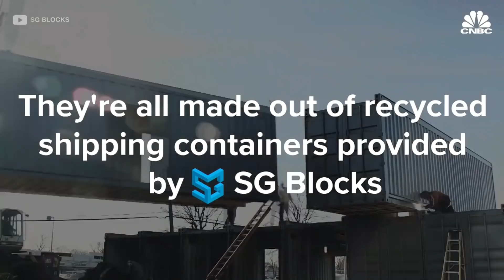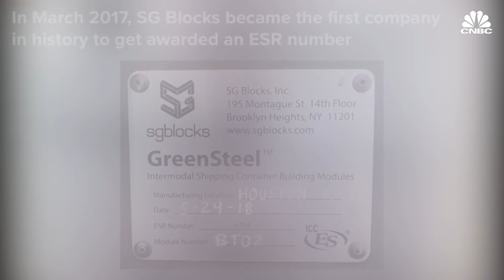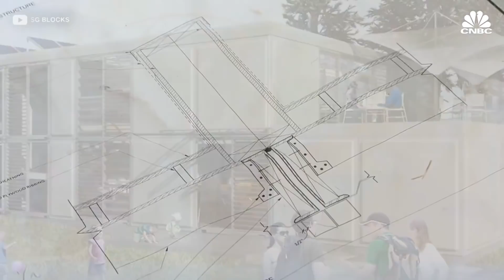Are Shipping Containers The Future Of Construction?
Shipping containers are being used as a constructive alternative for homebuilders. Paul Galvin, the chief executive of SG Blocks, says the days for traditional homebuilders are numbered.

Homeowners in hurricane- and tornado-prone areas now have an alternative to traditional brick and wood structures to keep their families safe: shipping containers. Their unibody steel construction exceeds structural code in the U.S. and stands up to severe conditions in seismic zones. One leader in the space is Brooklyn-based SG Blocks.

Founded in 2007, SG Blocks repurposes some of the 20 million or so containers in the world as its primary building tool. It calls itself a one-stop-shop construction platform for consumers looking for longer-lasting, greener, less-expensive dwellings.

SG Blocks manages the project from start to finish and provides industry-approved, code-engineered cargo shipping containers and complete architectural, engineering and design. Once the foundation is in and approved, SG Blocks delivers the home approximately 90 days later.

"The beautiful thing about prefabricated construction with SG Blocks is that while your contractor is doing the hole in the ground and the utilities, we're at the same exact time modifying the modules so that on Friday your foundation is finished and then on Monday, instead of having your general contractor show up for his first day, we start delivering 1,000 square feet an hour," said Paul Galvin, chairman and CEO of SG Blocks.